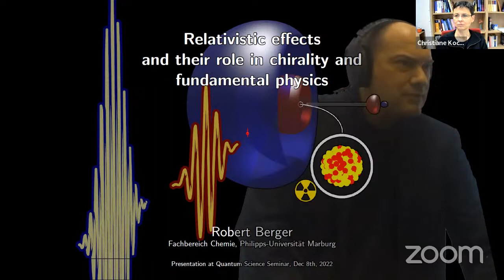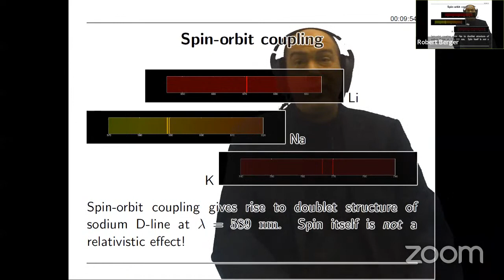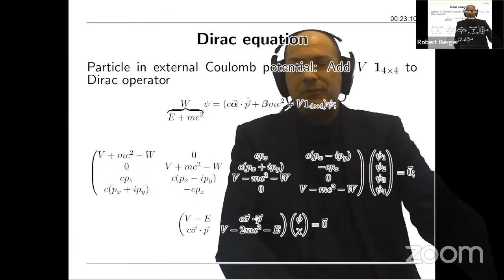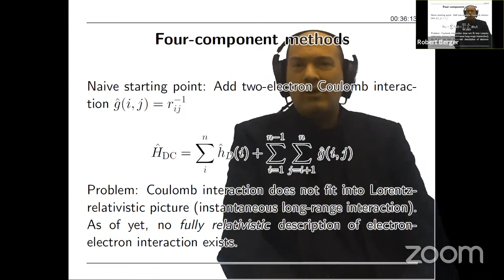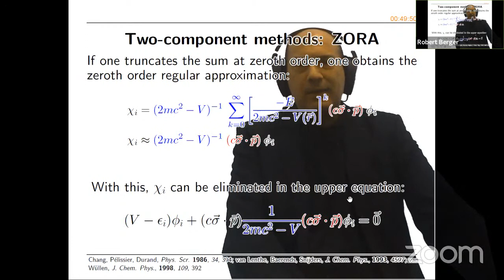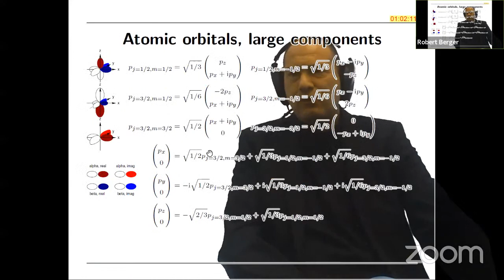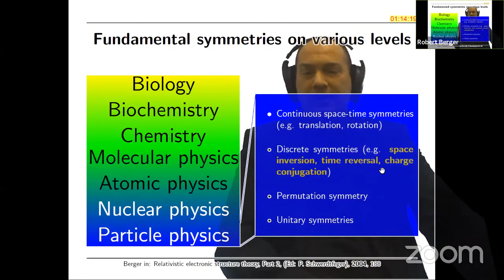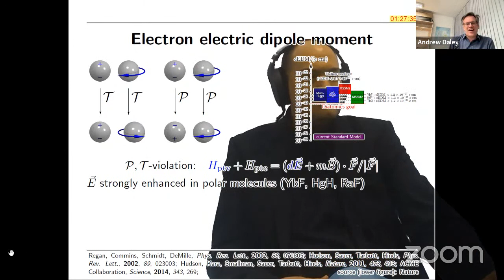Quantum Science Seminar #69 - Robert Berger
Robert Berger

Philipps-Universität Marburg
Marburg — Germany

Relativistic effects and their role in chirality and fundamental physics

This lecture shall serve two main purposes: Firstly, it shall provide an overview of special relativity and various relativistic electronic structure approaches. Secondly, it shall highlight the crucial role of relativistic effects in the description of molecular chirality and in fundamental physics research. Most importantly, the search for a violation of discrete symmetries like parity and time-reversal symmetry can benefit from large relativistic enhancement factors that can be taken advantage of with specifically tailored molecules containing heavy nuclei.